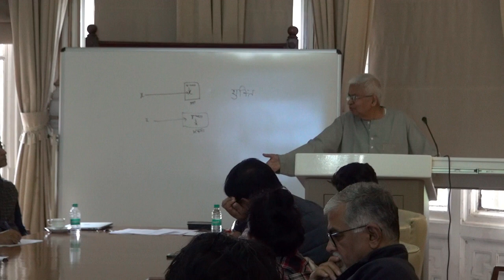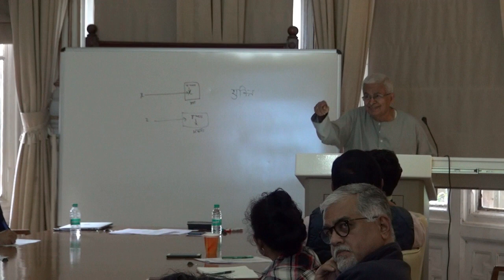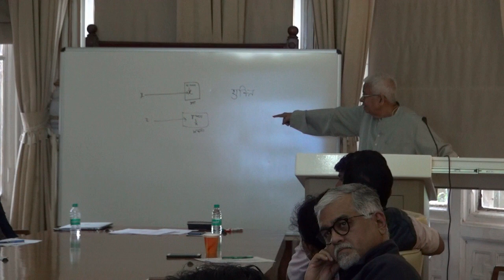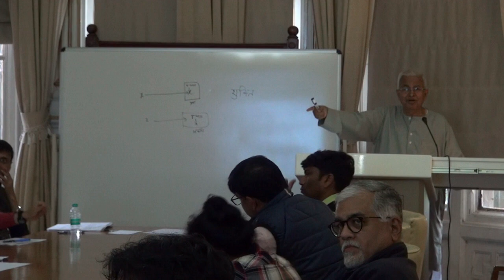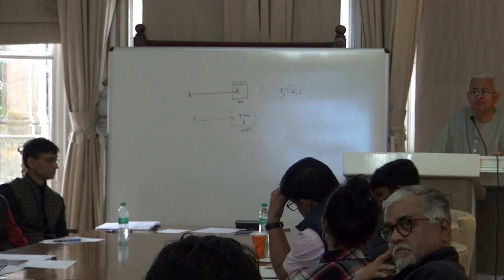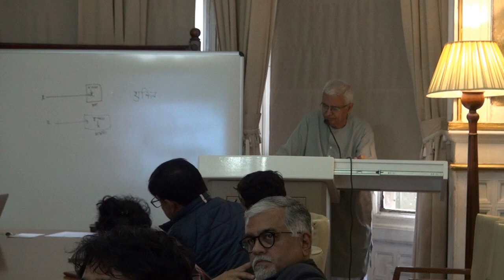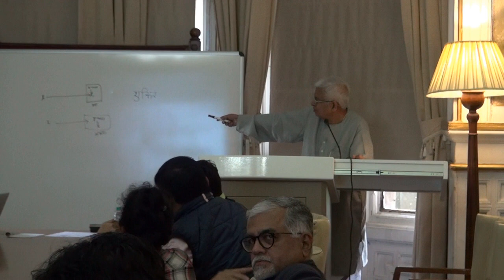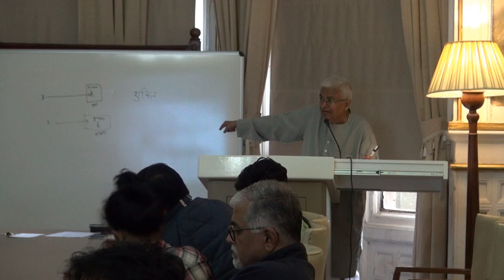Professor V.N. Jha Lecture on “Classical Indian Theories of Error” at IIAS Part 2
Professor V.N. Jha, Former Director, Centre of Advanced Study in Sanskrit, University of Pune, who had been invited to Indian Institute of Advanced Study as Visiting Scholar, delivered a lecture on “Classical Indian Theories of Error” on 25 September 2018